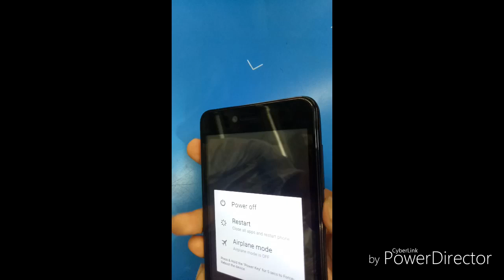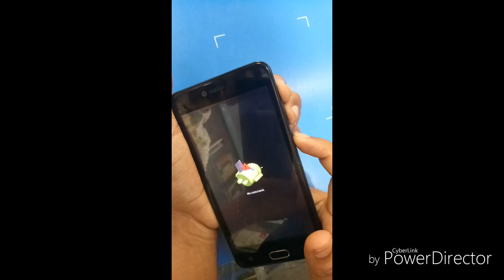Celkon Mobile Forget Password Unlock & Hard Reset , Celkon all mobile unlock, Mobile Pattern Forget